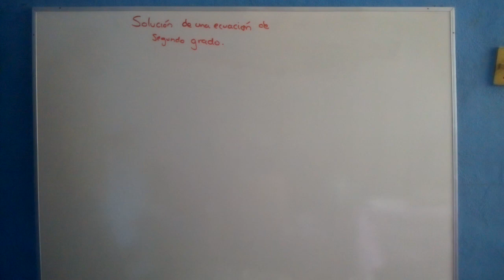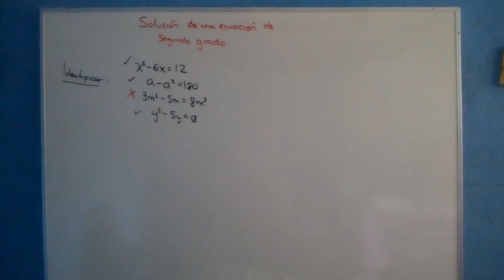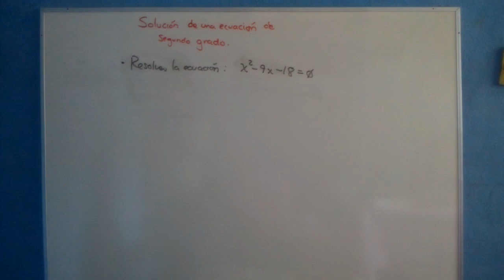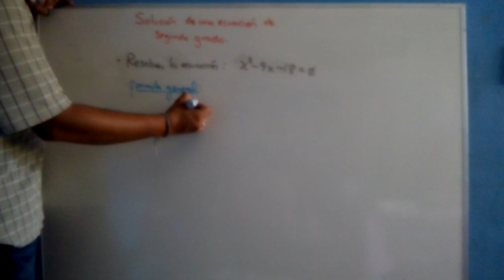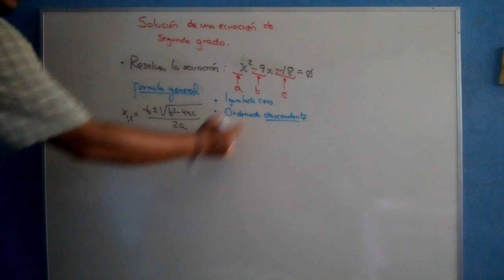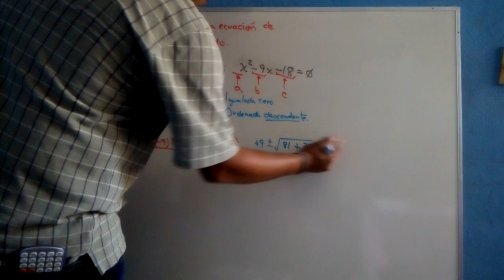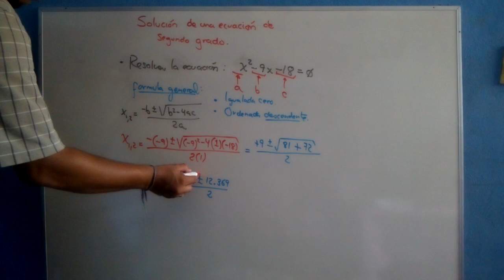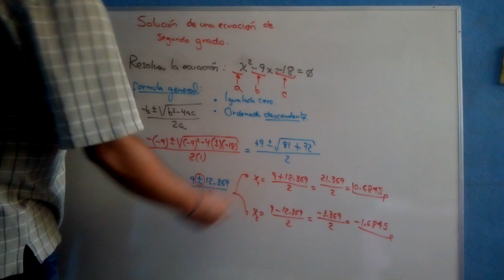Aprende en casa | Matemáticas Bachillerato | Ecuaciones de segundo grado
Se explica el concepto de ecuación de segundo grado, sus métodos de solución y ejemplos.

Cuidate mucho y aprende con ElProfeOliver